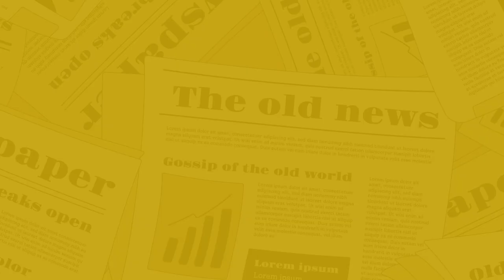The Nagari News के Digital Bulletin में देश-प्रदेश की बड़ी खबरें